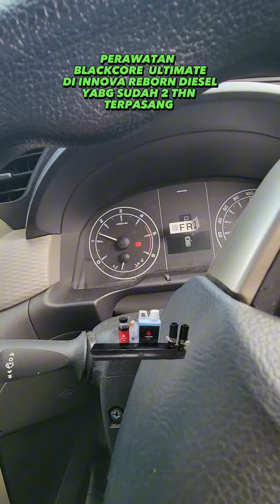PEMASANGAN BLACKCORE PADA INNOVA REBORN DIESEL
Pasang Blackcore logikanya sama dengan menambah ( mencangkokkan ) ruang bakar baru  berisi gas siap pakai untuk penambah power 5 sd 15 dk dan
Torsi 10 sd 30Nm  gratis ,di rpm rendah.
 kalo pasang 1 Blackcore special setara tambah 350 cc kalo pasang 1 Blackcore ultimate setara tambah 450cc , hanya mencangkokkan tabung reaktor dengan cara ditempelkan di header knalpot  saja ,agr mendapatkan pans yg diperlukan utk mereaksikn blow-by gas yang ada gratis saat mesin nyala, tanpa bongkar2 ,( sehingga disebut sebagai THERMO CHEMICAL POWER ADDER  )kalo pasang double ya dua kali lipat nya, hasilnya amat sangat signifikan, kalo kita "cerdik " memanfaatkan tambahan gratis  ini ,maka didapatkan efisiensi antara 10% sd 40% Penghematan  bbm.
kalo kita perlu ngebut mobil yang dipasang double blackcore akan maksimal speed maupun torsinya ( bisa diajak gila2 an )
dengan blackcore mesin kita bekerja lebih efektif , efisien dan pasti lolos uji emisi karena merupakan satu2 nya pengubah blow-by gas ( hydrocarbon) dengan teknologi Thermo chemical ( pakai Thorium ) sehingga emisi sangat aman buat manusia ( 100% lolos uji emisi )
kita makin happy dengan mobil kita , mobil tua makin bertenaga dan irit , mobil muda makin mengGILA,
Blackcore bisa dipakai selamanya asalkan dirawat secara rutin setiap ganti oli mesin ( jalan 5000 km) dibersihkan dari uap oli yg terperangkap didalam tabung reaktor.
setelah katalis bersih lagi, kita mendapatkan manfaat blackcore setara katalis baru lagi

Utk pembelian , konsultasi detil dan tanya jawab blackcore  bisa cek di website ini